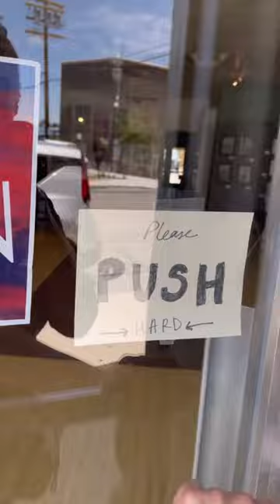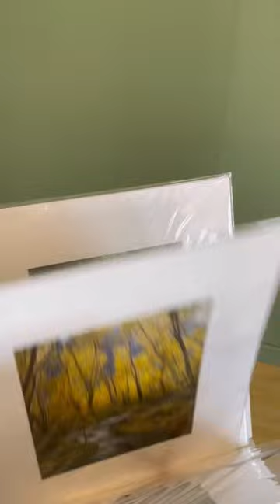Visit to the Inyo Arts Council art gallery in Bishop, CA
My first trip to see my artwork
displayed at the Inyo Arts Council gallery, in Bishop, California.  I’m so honored and happy to be a part of the council and to have my watercolors at the gallery! Please stop by and visit if you’re headed to Bishop- or Mammoth Lakes! It’s right off 395 on Willow Street in the center of Bishop.